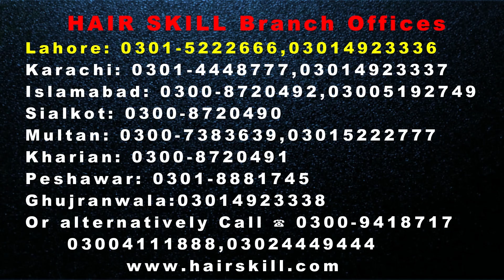Before and After Result FUE Hair Transplant Results | Hair Transplant Patch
Today in this video am going to show you

If you're looking for the best hair transplant results, then you need to consult with a specialist like DHI Hair Clinic. This clinic is known for the best hair transplant results in the country, and their techniques have helped thousands of patients achieve the look they've always wanted.

 This client came from Lahore and you can see result in this video. He is very happy with our work and also done with many of clients
May hope you will enjoy the video and get benefit through this information so don't forget to visit us and for more information about hair transplantation subscribe this channel with press bell icon for latest updates.
Our Advance FUE with DHI Transplant method:

During DHI Hair transplant process, We will extract hair follicles from one region of your scalp, often the back of your head, and implant them in balding areas. Hair will ultimately grow from these follicles.

👉Benefits of DHI Treatment include:

✔️Gives more volume and a natural appearance.
✔️Since no scalpels or sutures are utilized, there is no visible scar after the healing process.
✔️Hair follicle survival rates are more remarkable.
✔️After planting, healing is more rapid.